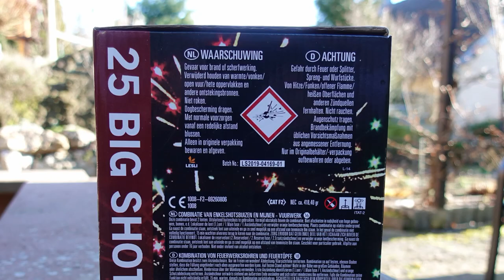Lesli ANGRY ORYX | 20 € Feuerwerk Batterie | Geht gut ab! | Silvester kann kommen [Full HD]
Heute im Test: Lesli ANGRY ORYX

* Kamera, Camcorder, Videoequipment:

*2x "3-Flammen-Zigarrenbrenner"

* 2x BESTER Brenner (Sturmfeuerzeug)

KEEP WATCHING.